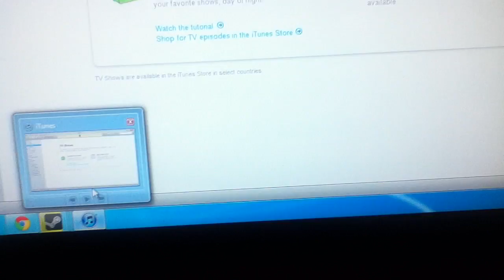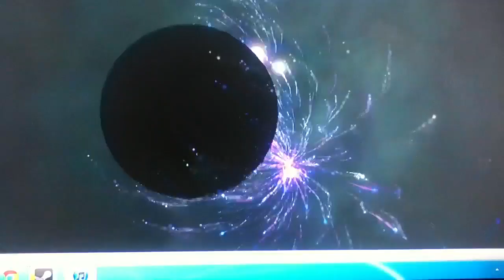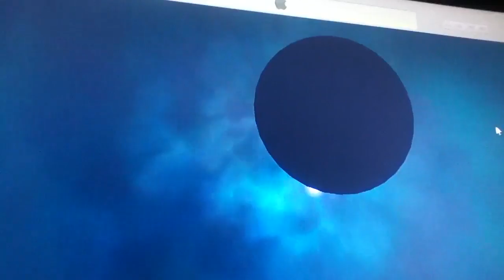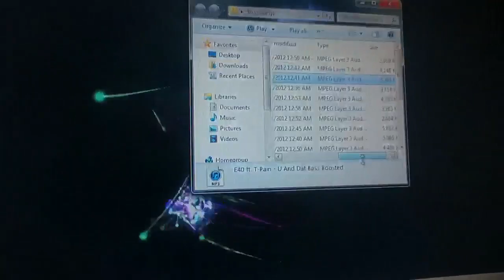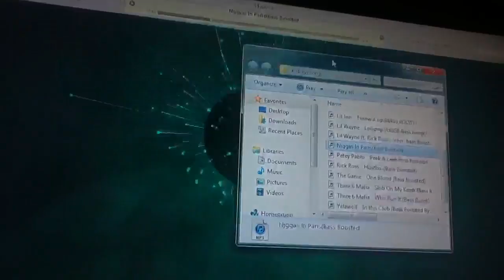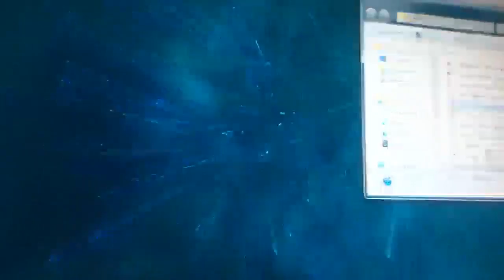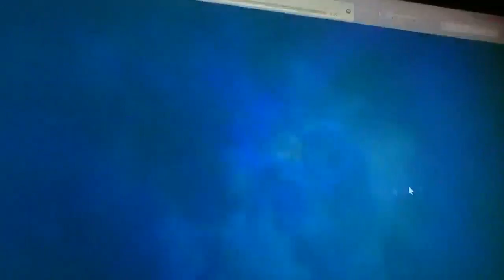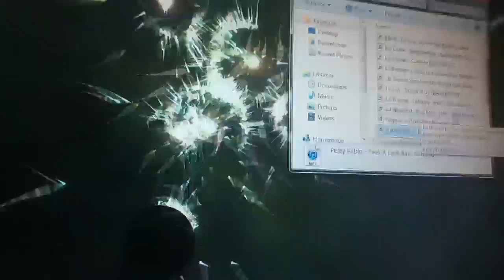Bass boosted songs